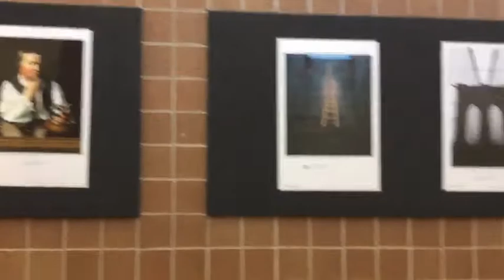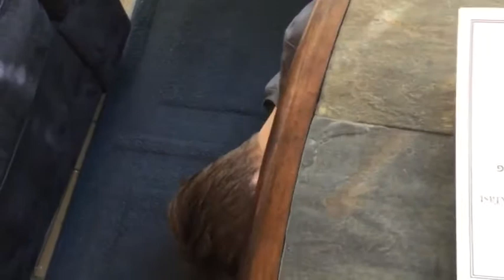The Opinionist - Episode 9